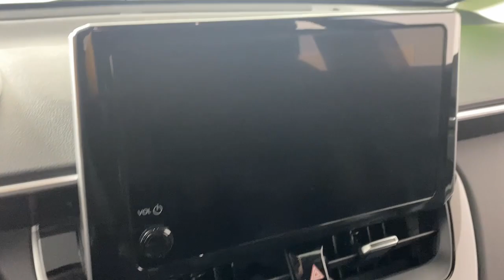2023 Toyota Corolla_Cross XLE PA Easton, Allentown, Bethlehem, Phillipsburg, Stroudsburg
Pre-Owned 2023 Toyota Corolla_Cross XLE available at Koch Toyota located in 3816 Hecktown Rd, Easton, PA, 18045. Servicing the Easton, Allentown, Bethlehem, Phillipsburg, Stroudsburg area.
Please mention the stock TX2257A when you contact the dealership for this vehicle.

You will be amazed by this   2023  TOYOTA Corolla Cross.  Connect with comfort and convenience in this practical-minded Corolla Cross. Versatile, efficient, and equipped with desirable driver-assist and infotainment tech, it's your daily driver dream-come-true.
 The following are some of this vehicles highlighted options: Keyless Entry, Fog Lamps, Heated Mirrors, Satellite Radio, Back-Up Camera, Electronic Stability Control, Aluminum Wheels, Heated Front Seat(s), Alarm, Steering Wheel Audio Controls. Make the commute your happy place in this comfortable, well-equipped Corolla Cross. Come in for a test drive. Our team will make it the best part of your day.